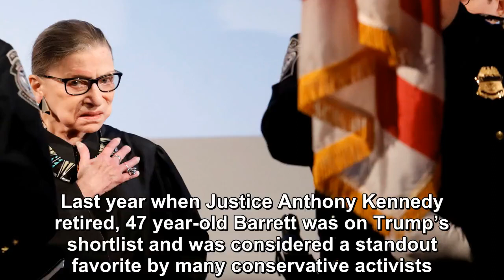Trump said that he is “saving” a seat on the Supreme Court for conservative judge Amy Barrett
The reports are swirling around after three sources with a Trump connection spoke to Axios and claimed that President Trump said that he is “saving” a seat on the Supreme Court for conservative judge